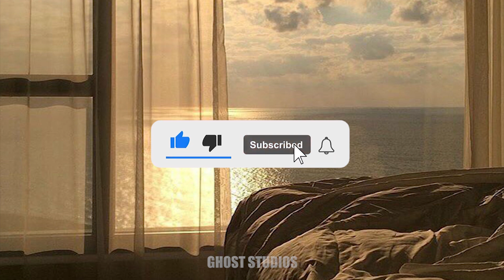~No Copyright Music ~ afternoon chill relaxing Background Music Aesthetic Vlogs | Blue Lagoon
👻🎶 Welcome to Ghost Studios 👻🎶

Listen to "Blue Lagoon" by Aixie. This music track is the perfect background music for any relaxing videos, meditation, vlogs, sleeping, studying, etc. Enjoy this YouTube video without worrying about copyright issues as it is entirely copyright-free. Use it as background music for your videos and projects without any hassle.

Blue Lagoon by Aixie is 100%  **FREE and SAFE to use** in your personal user-generated content on various media platforms such as YouTube, Instagram, Twitch, TikTok, and Facebook **as long as you copy & paste the text below into the description of your video** 📝

⚠️ You’re free to use any of the music on our YouTube channel, just paste the text below in your video description (Copy & Paste)::

Music track: Blue Lagoon by Aixie

► Connect with Aixie

👻🎶 Ghost Studios 👻🎶